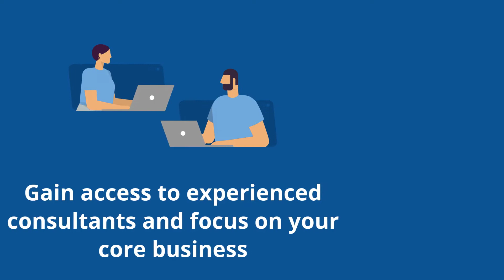Agora by Coliance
ACHIEVE NEW LEVELS OF SUPPLY CHAIN PERFORMANCE​
A secure managed solution to meet all your B2B integration needs and
support the most demanding workloads.